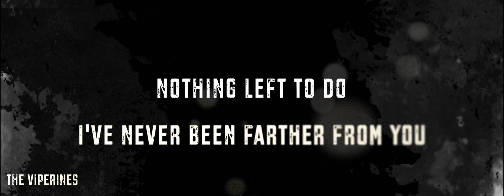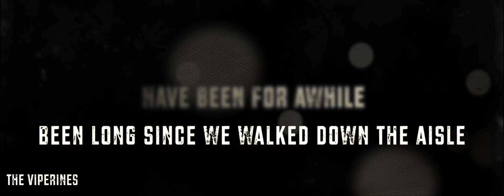the viperines - hold on to the days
Silence
I can see you've cried
I'm right here but you won't share
Lying next to you
Nothing left to do
I've never been farther from you

Going out of style
Have been for a while
Been long since we walked down the aisle
Hesitate
Yet I can't wait
Just hope I don't make a mistake

Hold on to the days
When things went the easier ways
The days that's slipping away

You're gone
Somewhere inside
I talk to you but you don't repli
You don't
even
bother to yell anymore